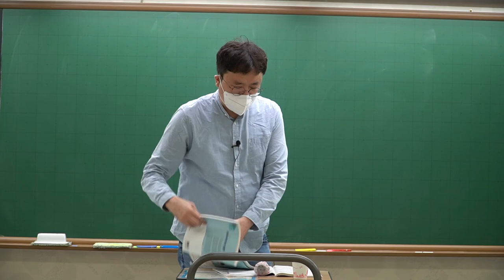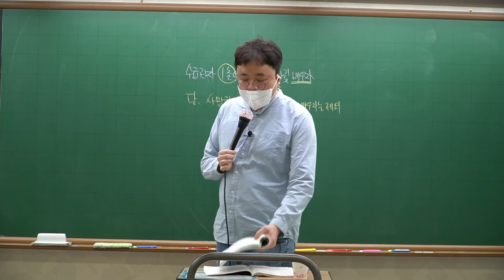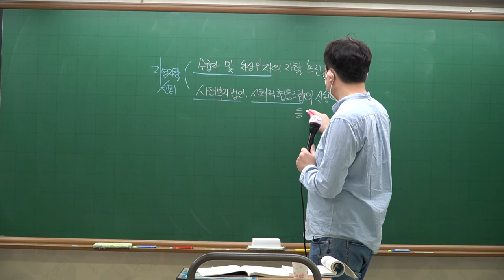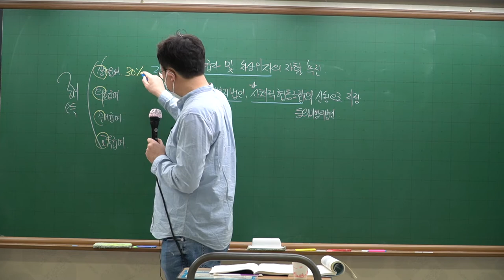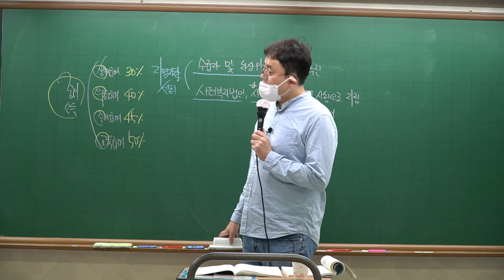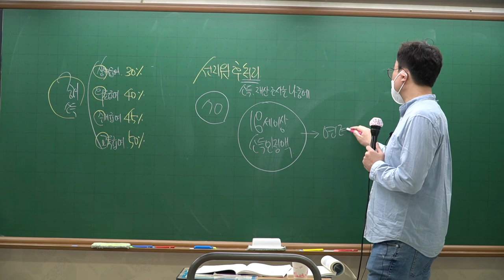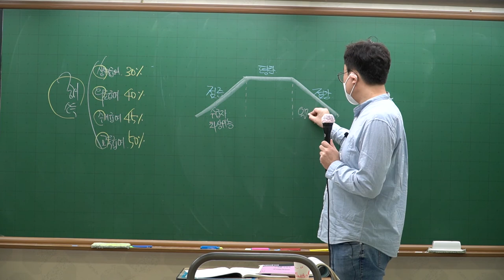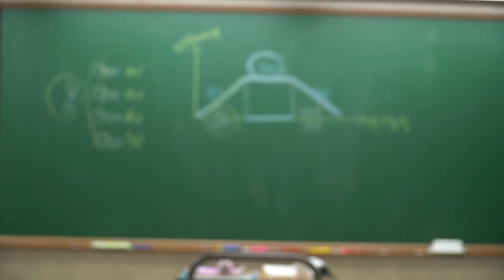[기출] 2022 사회복지학개론 제22강_(232~240)